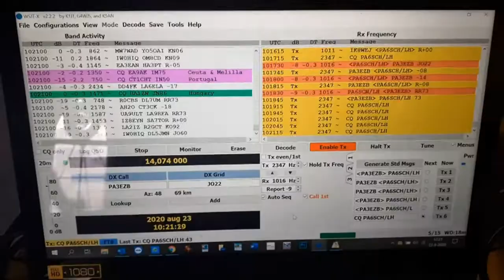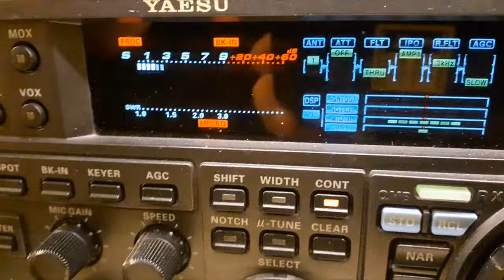illw 2020 international lighthouse and light ship weekend vrza haaglanden pa6sch lh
illw 2020   international lighthouse and light ship weekend   vrza haaglanden   pa6sch   lh   vuurtoren,

We where active from inside the light house of Scheveningen in the weekend of  22 & 23 august 2020 during the ILLW event. There will be activity at HF, 2 mtr and 70 cm in all mode. We thank all operators, amateurs on the band worked with.

PA6SCH is an initiative from clubstation Pi4DHG - VRZA Haaglanden - region the hague.

The Lighthouse of Scheveningen is designed by Quirinus Harder and was established in 1875. The Red 12 side iron tower is 49 meters above sea level and the light is visible from 29 nautical miles (53,5 km). Nower days the tower has a status as national monument. Inside this tower there are 8 levels and a stair with 159 steps. The light house is build at the end of the boulevard just beside the harbour of scheveningen. The tower is owned by Rijkswaterstaat, the dutch gouverment and is stated in the city of The Hague.

About ; PI4DHG is the call sign of the VRZA Club Station in Rijswijk near The Hague. Every 2nd and last Tuesday we meet at 20.00 hour local time at the club house of Scouting Hoeve Ypenburg Group near the Mgr. Bekkerslaan. We have a variety of transmitting/receiving equipment for use and we also have an exellent performing antenna system for the several amateur bands. Non-licensed people may also take part behind the microphone under the guidance of the station manager. We have acces to the internet and there is also a coffee maker. Every last Tuesdayof the month there will be a representative of the Dutch QSL Bureau taking in fresh QSL Cards for our members.